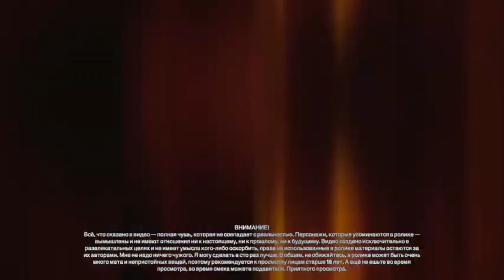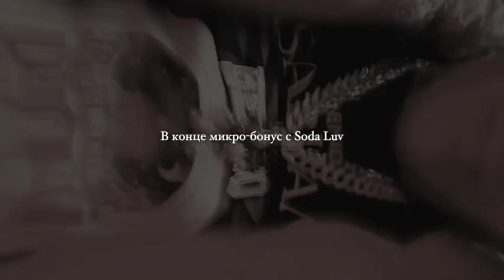Kizaru, Big Baby Tape - ЗЕРКАЛО (РУССКИЙ ТЕКСТ)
author - me
Ernest Merkel - @mgseedd
Kizaru - @hauntedfamily4125
Big Baby Tape - @benzinobaby